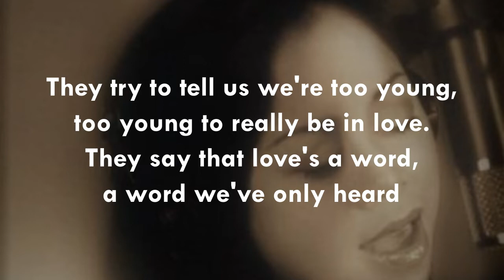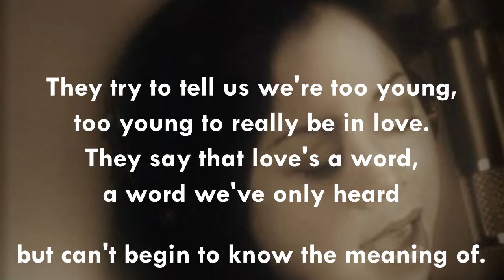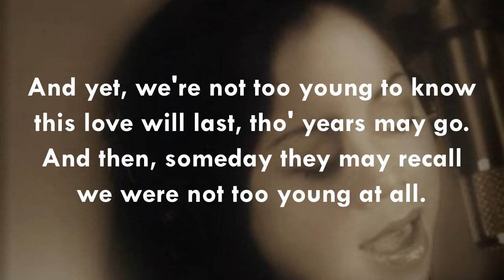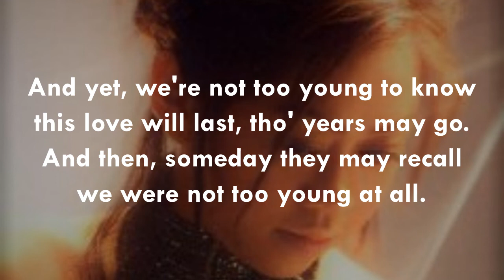Too Young JHEENA LODWICK (with lyrics)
Sit back and enjoy the crystal-clear voice of Phiilippines-born Jheena Lodwick.  I occasionally feature this lovely lady here on sunryse111 and here's her lovely, bluesy version of the 1950s hit song, "Too Young" originally recorded by Nat King Cole in 1951.